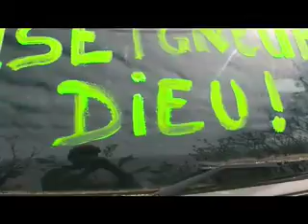pimp my ride (fr)